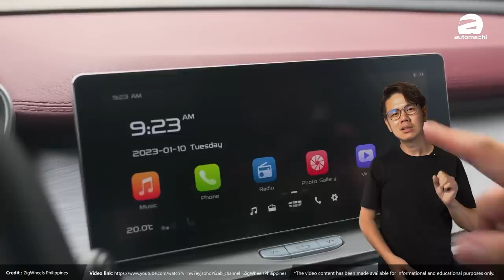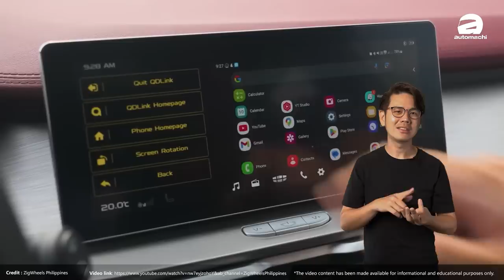Proton X50 要小改款了，是惊吓还是惊喜？（汽车咖啡馆）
作为马来西亚市场最畅销的车款之一， Proton X50 不知不觉已经贩售了超过3年，小改款也被推上了进程。根据原厂表示，未来的车款将会完全的电气化，也就是说这款车在小改款的时候大概率将会采用马力达到187 Hp的48V轻度混合动力系统！